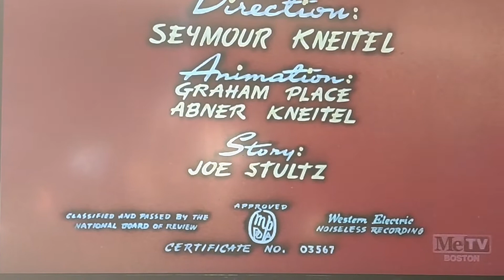The Merry-Go-Round (1943) Opening On MeTV